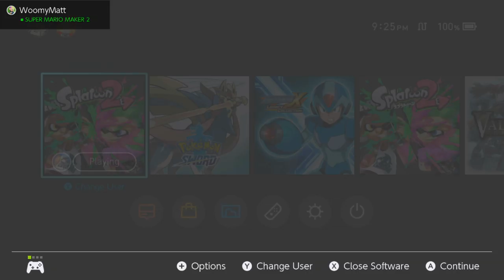-dark - Splatoon 2 - Night Sessions - Drop Roller & Thermal Ink Only Splatfest Promotion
Hi y'all I'm going to attempt to show a possible use for the two unpopular abilities required for next week's Fall/Winter Fasionfest. Check out the discord for details on how to enter. Anyway, here's dark struggling to apply the both of them at the same time in a useful way in Turf and Ranked.

dark's Steam friend code: 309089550

This stream is STILL dedicated to the memory of Darrien. May his sword forever remain rusted in our hearts.